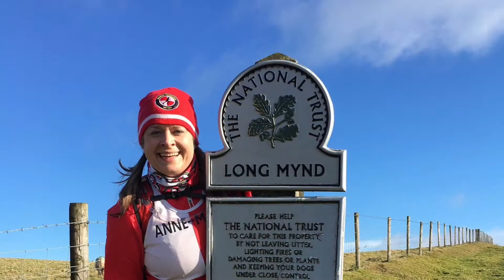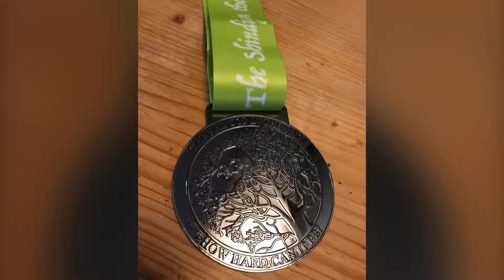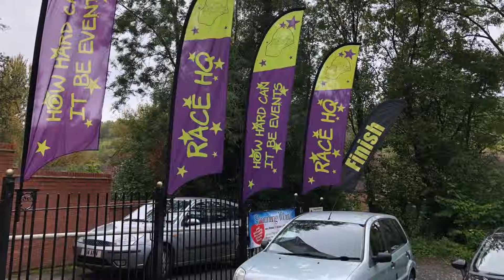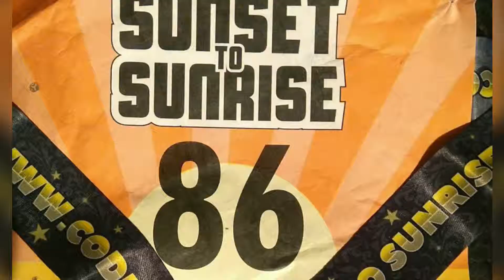CODRC turns 10 years old - Can you spot yourself?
A look back over the years! Can you spot yourself?